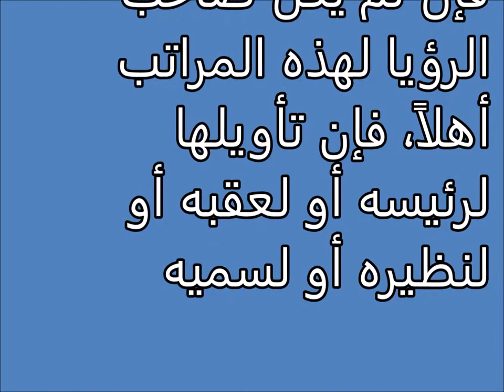تفسير احلام رؤيا انه في السماء Tafsir ahlam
تفسير,
ابن سيرين,
تفسير احلام ابن سيرين,
تفسير حلم,
تفسير الاحلام للامام الصادق,
مفسر الاحلام,